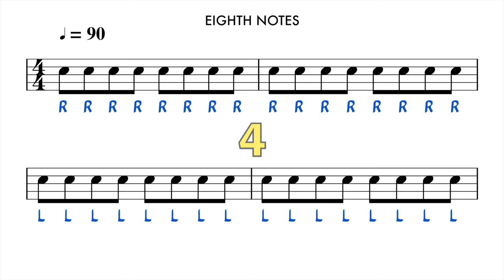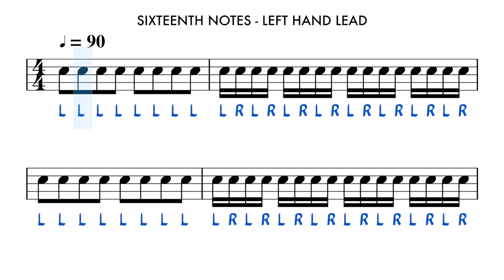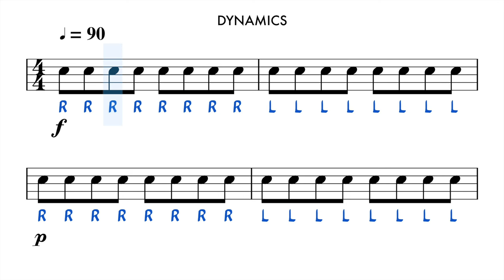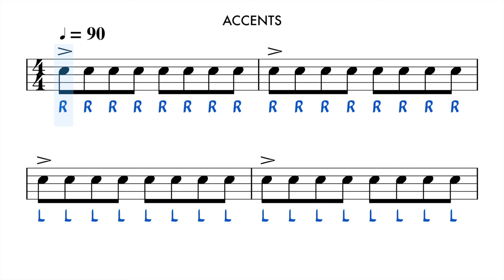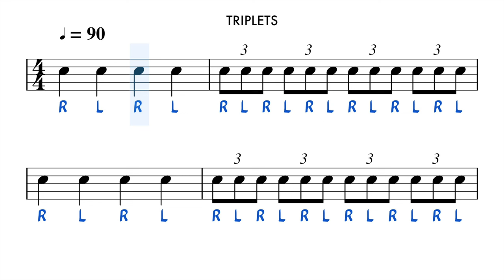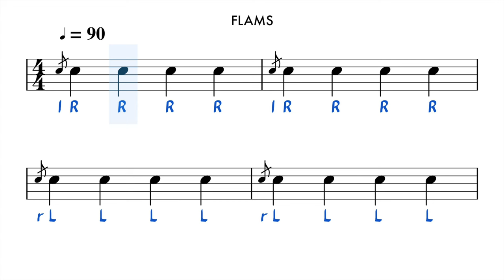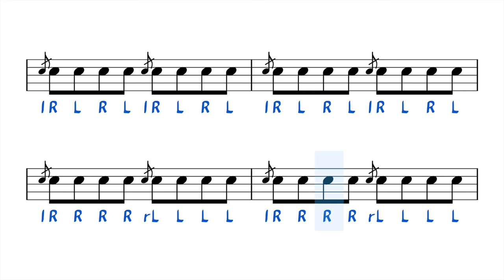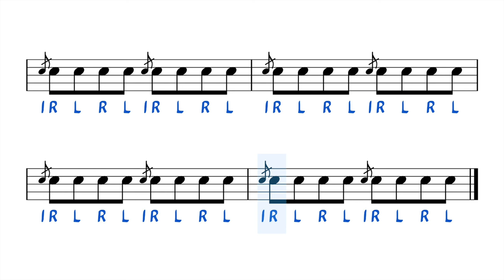10-Minute Snare Drum Warm Up!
10 minutes of snare drum warm up for beginner to intermediate drummers. Includes eighth notes, sixteenth notes, dynamics, accents, triplets and flams.

📂 Lifetime Access members – you'll find this PDF in the 'Practice Pad / Snare Drum Exercises' folder.

📌 Time stamps:
0:00 8th notes
0:59 16th notes - right hand lead
2:09 16th notes - left hand lead
3:18 Dynamics
4:38 Accents
6:41 Triplets
8:01 Flams